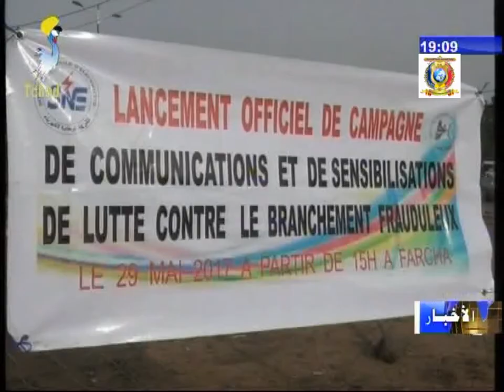حملة توعوية لمكافحة سرقة الكهرباء بأنجمينا